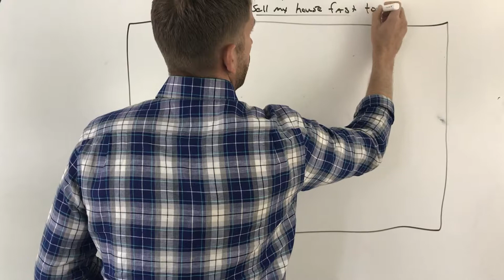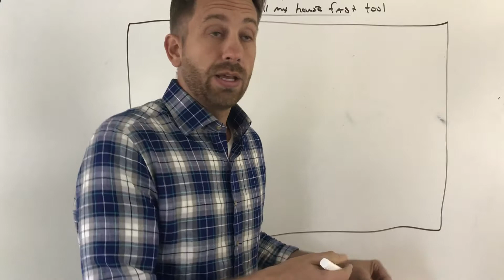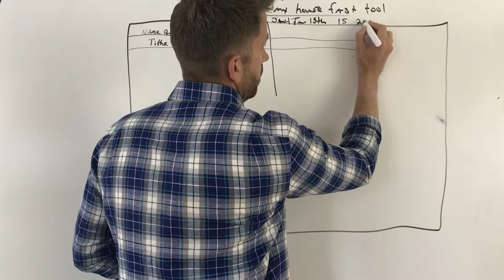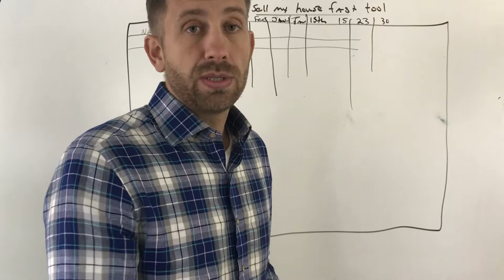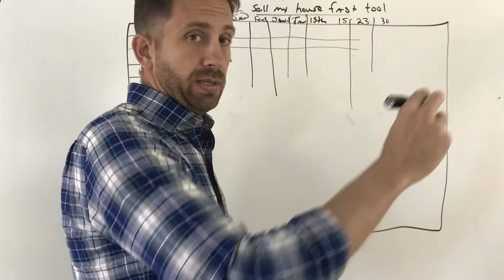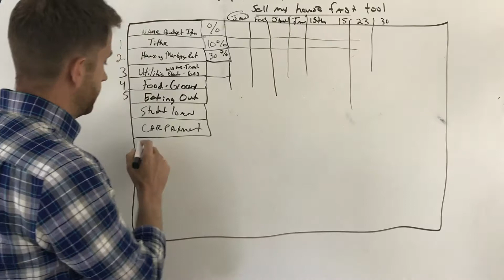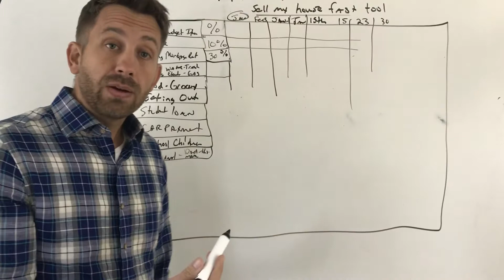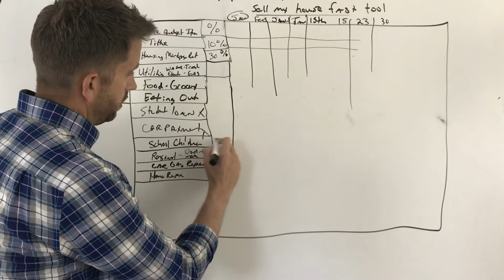Sell My House Fast Tulsa, OK | Breaking Debt Budget Worksheet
We Buy Houses  and help homeowners who say I need to sell my house fast.  Many of the people we help are in their situation because of financial hardship.  We can help with our breaking debt series by showing you a simple plan to get out of debt and take back control of your finances.